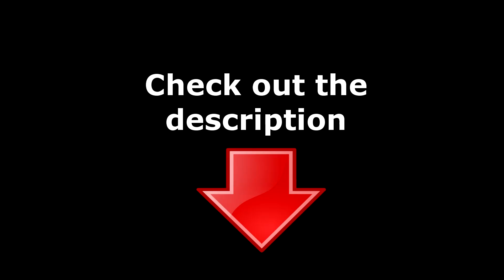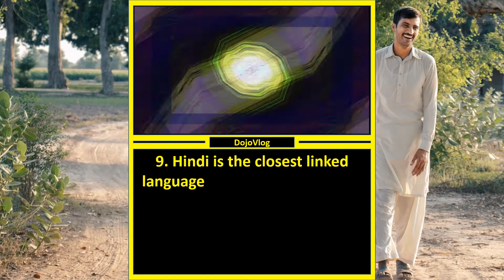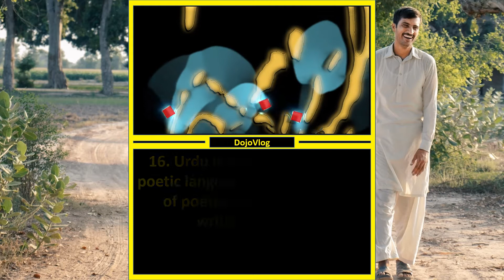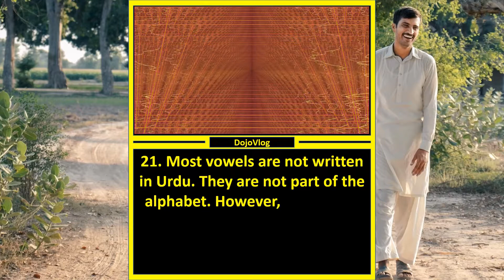🌎 25 Interesting Facts About The Urdu Language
This video is about "interesting facts about the Urdu language", but we also tried to cover the following subjects:
-Urdu language facts
-Urdu language history
-Urdu as a language

You have actually reached this YT video because you are interested in "interesting facts about the Urdu language". This video will certainly cover also: "Urdu language facts".
This video it's "about interesting facts about the Urdu language". Are you ready?

Can't watch the content? Video owners have actually chosen to make their content available just to particular locations (normally due to licensing rights).
YT may block specific content to adhere to regional laws.
Audio problems?
If you notice that the audio icon is off on YouTube videos, try the following steps:

 Make sure that sound/volume is enabled for on your browser or gadget.
Restart the web browser or device.
Follow our videos concerning "interesting facts about the Urdu language" and also various other comparable subjects on

There you'll gain access a lot of info, about other popular subjects such as "Urdu language facts", "Urdu language history", "Urdu as a language", "ten interesting facts about the Urdu language".